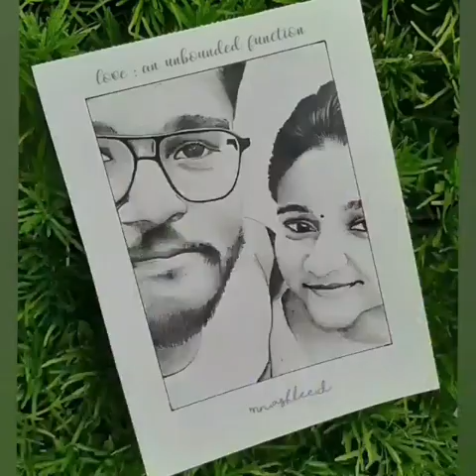Lockdown activities of second year M.Sc Mathematics students of Little Flower college, Guruvayoor